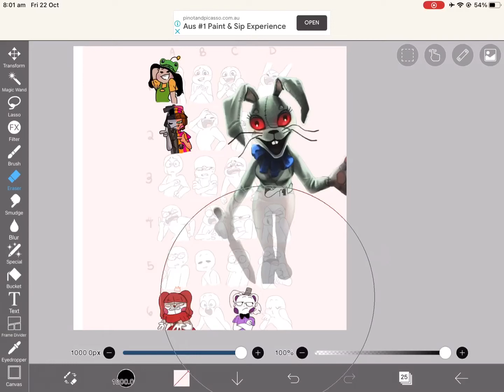Part 5 of drawing fnaf characters